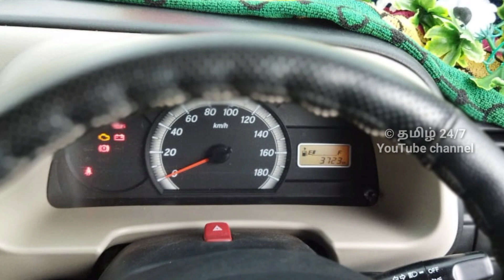2021 புதிய Eecco இவ்ளோ விலை கம்மியாவா! | தமிழ் 24/7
Sold Out Just Now

Eecco Star
2021
Single owner
3700 km
Ac
Single Airbag
Reverse sensors
Tyre 96%
Price : 495000-/negotiable